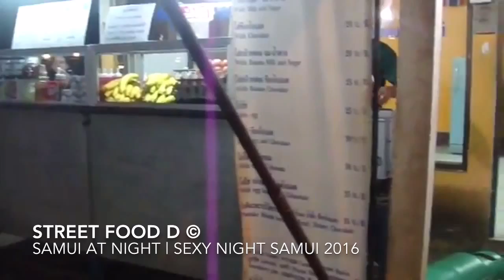Samui at night | sexy night Samui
channel assistance to development
Maestro bank viza Russia
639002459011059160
Street Food D official
Mail
Dmitry Staf official Periscope
Vkontakte Dmitry Staf
Mail
Maestro Сбербанк
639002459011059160